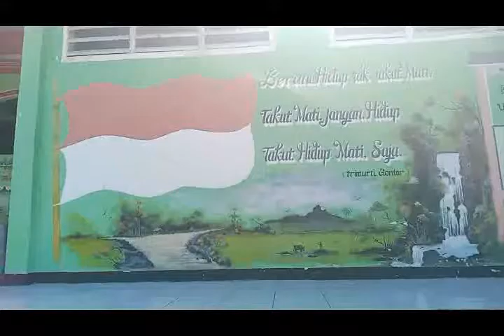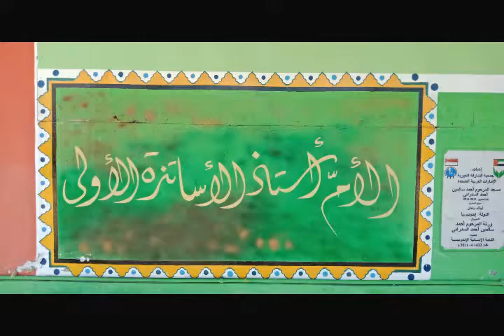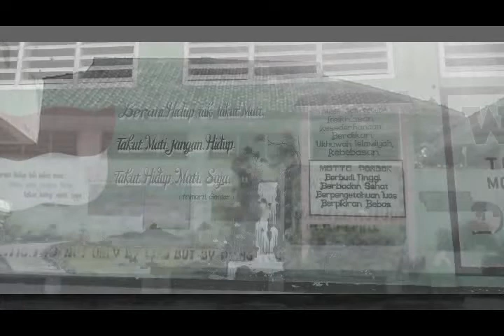Hymne Oh Pondokku Good Song - Ponpes Modern Daar El-Kutub